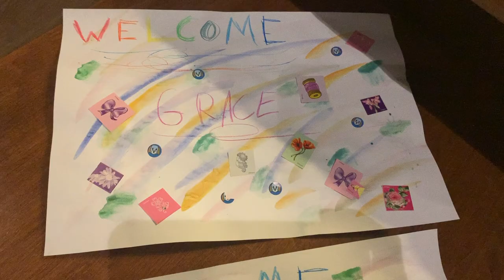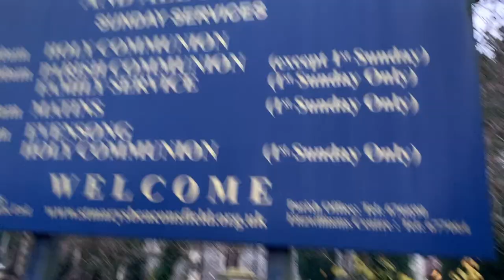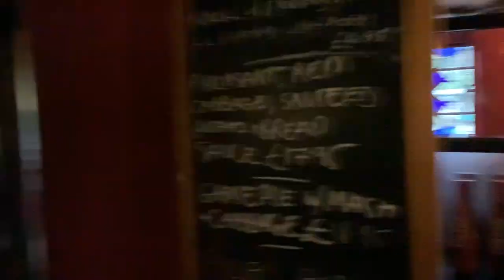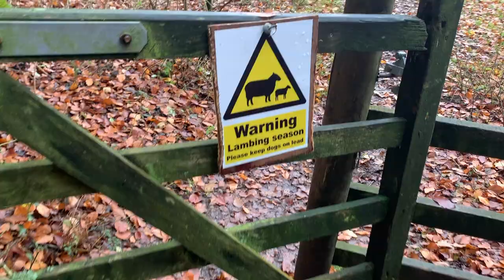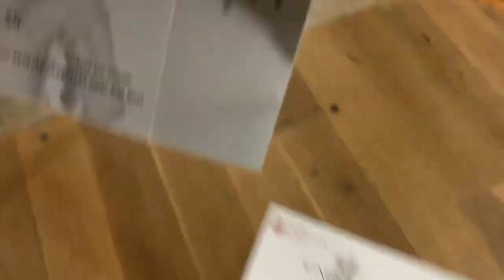THANKSGIVING IN ENGLAND!!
Hi guys! This is our last week in the UK and we are heading over to the Netherlands! Watch to see what we do during our last week!